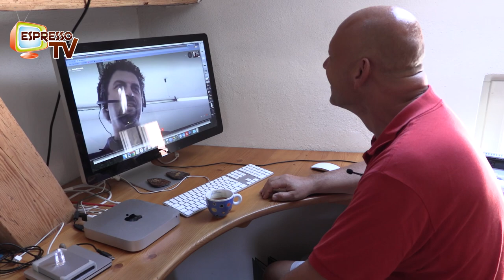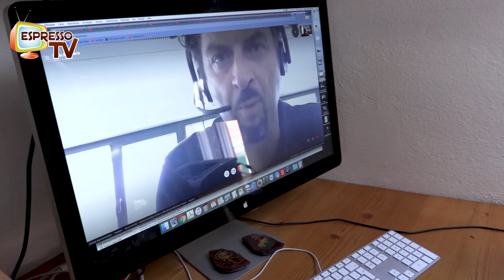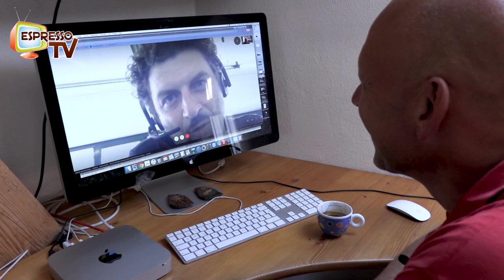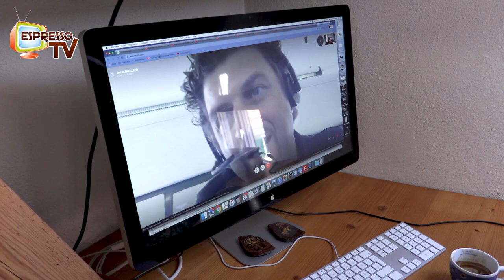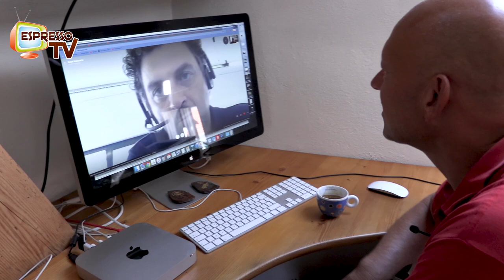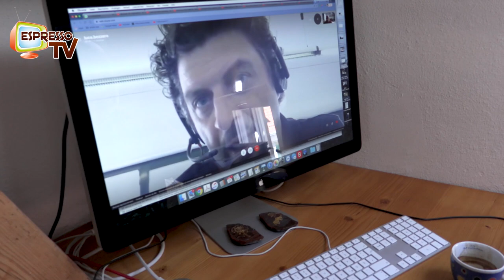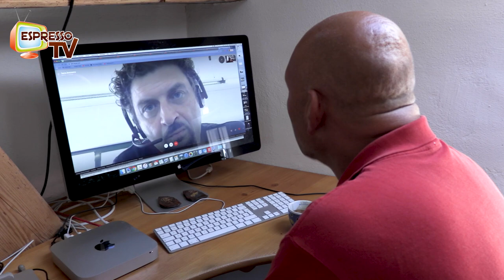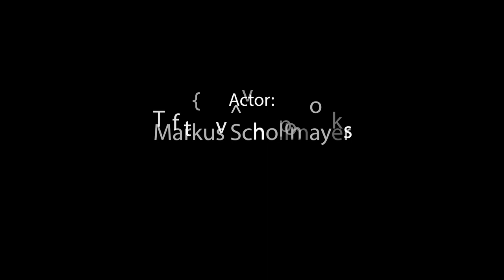Luca Bezzera - latest news with lockdown and espresso machines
Here I had an online talk with Luca Bezzera topic were the latest news with lockdown and news about espresso machine production, delivery time and new developments. Normally I travel to Italy, but in these times travelling is forbidden. It saves expenses, but is not so funny.